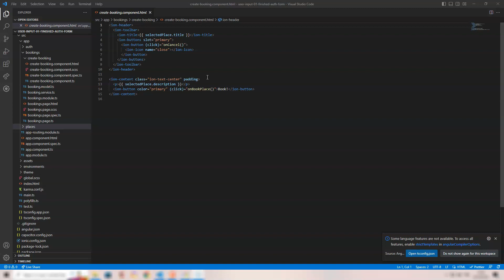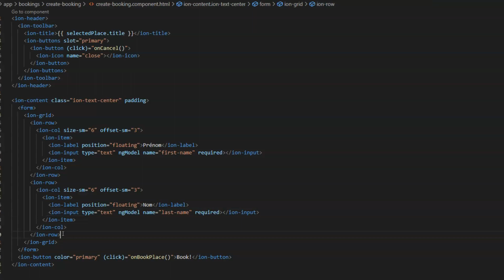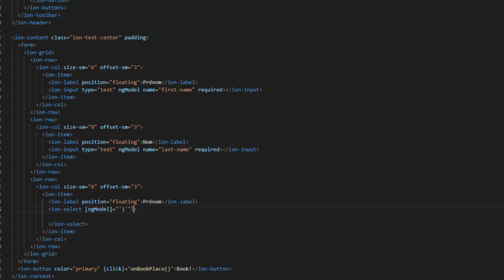Apprendre IONIC Section 10 - 10.14 À partir du formulaire de réservation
Apprendre IONIC Section 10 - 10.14 À partir du formulaire de réservation est l'objectif de cette vidéo.

Le cours Apprendre IONIC Section 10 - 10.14 À partir du formulaire de réservation est adapté à la formation de niveau avancé. Il est donc essentiel de le connaître pour pouvoir réserver correctement son emplacement. Ce cours est dispensé par des professeurs qualifiés et expérimentés.

Si vous êtes intéressé par ce cours, n'hésitez